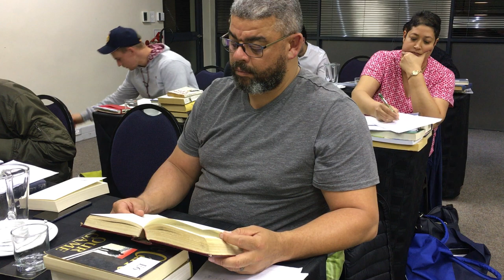Shilin Speed Reading Institute - Dr Marlin Hoffman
Dr Marlin Hoffman is a lecturer at the University of the Western Cape's school of business science.

He joined us on the Shilin Speed Reading 3 week program held in Cape Town in October 2019.

He began the course with an initial reading speed of 246 words per minute and on the 5th day of the course he recorded a reading speed of over 1500 words per minute with full comprehension.